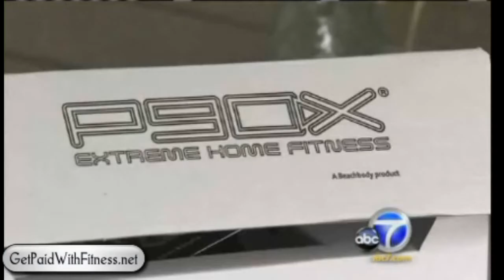P90x and Other Beachbody Workouts In The News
Beachbody and P90x is in the news again. Channel 7 news report on Beachbody products.